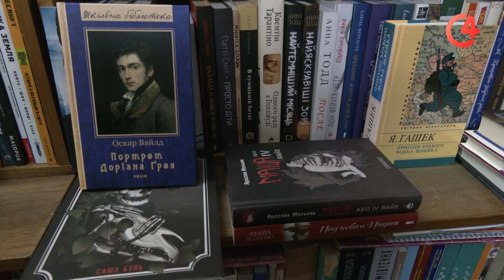Які книги купують чернівчани? Всесвітній день дарування книг | С4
Не Валентином єдиним. 14 лютого у світі відзначають Міжнародний день дарування книги. «Чернівецький репортер» завітав до однієї з книгарень та дізнався, що читають містяни.